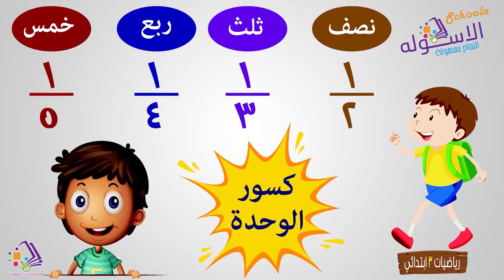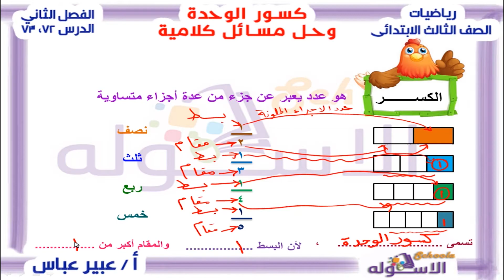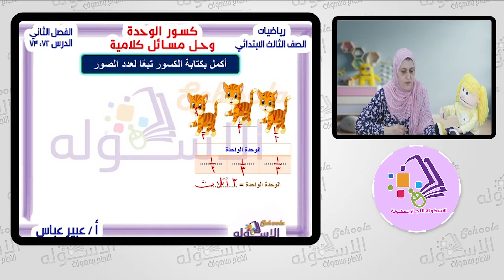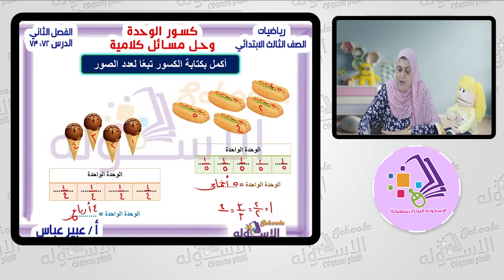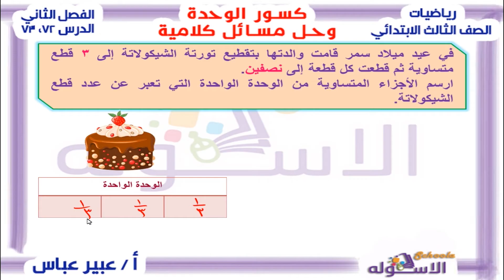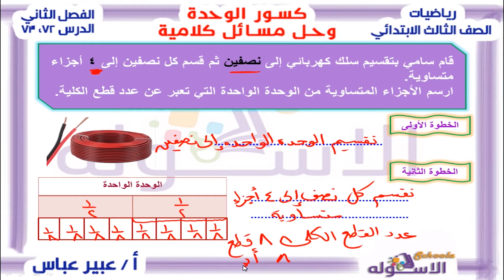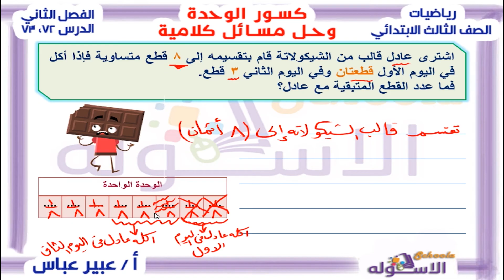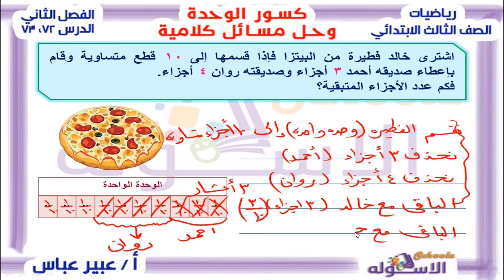كسور الوحدة وحل مسائل كلامية عليها | رياضيات تالتة ابتدائي | تيرم 2 - فصل 2 - درس 72 +73 | الاسكوله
أ.عبير عباس _ رياضيات _ الصف الثالث الابتدائي _ الترم الثاني _الفصل الثاني _ درس 72 +73 _ الكسور _ المنهج المصري.